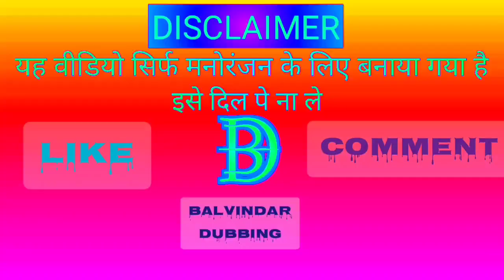bahubali comedy🤣🤣 bahubali songs ! तुम तो धोकेबाज हो !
balvinder dubbing
comedy song
bahubali
bahubali dubbing comedy
bahubali song
bahubali Hindi song
shivgami comedy
song comedy video
bahubali comedy
shivani comedy
hindi song comedy
2022 funny video
Bahubali
Song comedy
Song dubbing comedy
Sunny deol comedy
afv funny videos
bahubali 2
comedy videos
comedy videos 2022
desi comedy
funny dubbing
sunny deol
sunny deol comedy video
viral comedy
viral funny video
funny song dubbing comedy
Kale he to kya hua dilwale hai
Shivgami comedy song
kale
Kale se